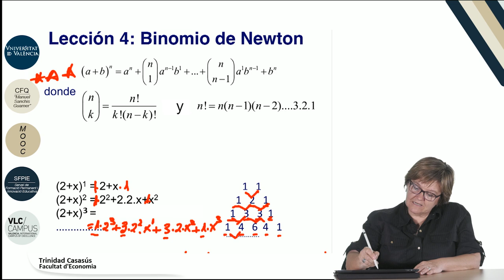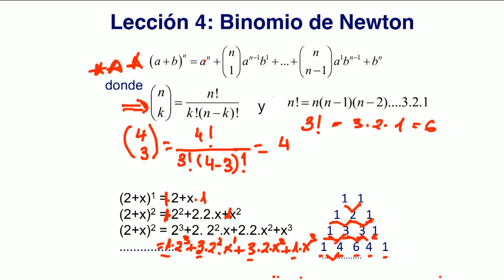1.4. Binomio de Newton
Autor: Casasús Estellés, Trinidad; Serie: MOOC Matemáticas y Estadística: Entiéndelas, úsalasData: 2017Resum: En este vídeo se introduce el Binomio de Newton, recordando la fórmula general de dicho binomio, así como la obtención de los coeficientes de su desarrollo por medio del Triángulo de Tartaglia.Producció: Servei de Formació Permanent i Innovació Educativa